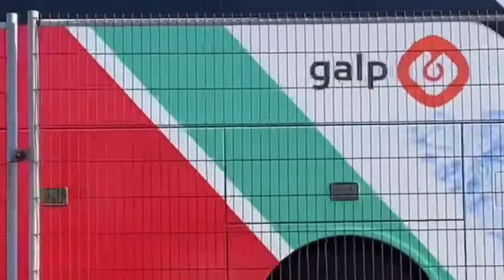Cristiano Ronaldo's Epic Performance vs Ireland | Goals & Amazing Skills!